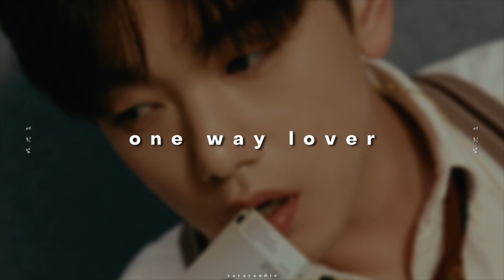eric nam - one way lover ( 𝙨𝙡𝙤𝙬𝙚𝙙 & 𝙧𝙚𝙫𝙚𝙧𝙗 )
hope you enjoyed! the beat (bumpbumpbumbumbum? PFF) that plays in the background (i think mainly in the chorus) ahh i love it

artist in the video: eric nam (nam yoondo)